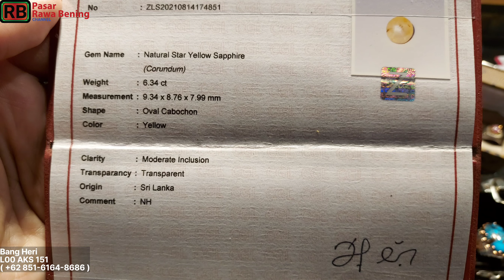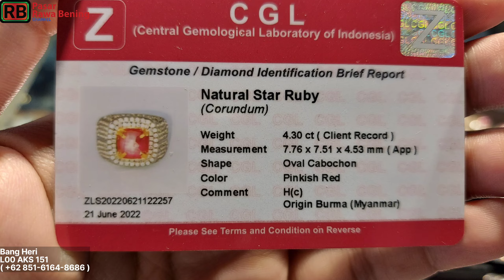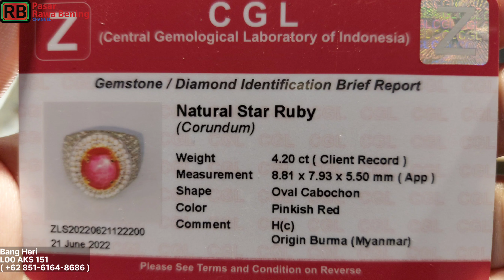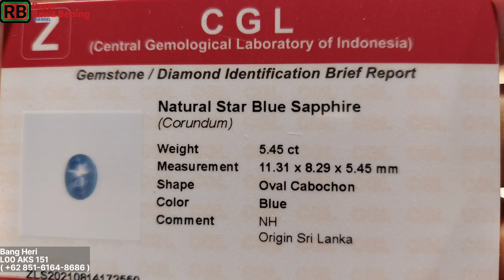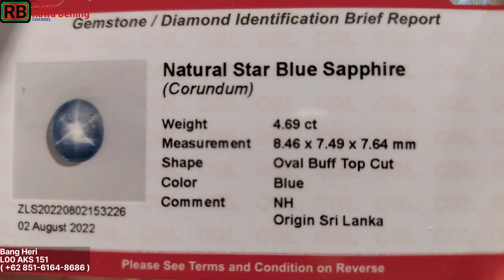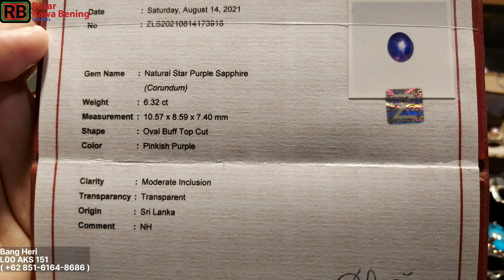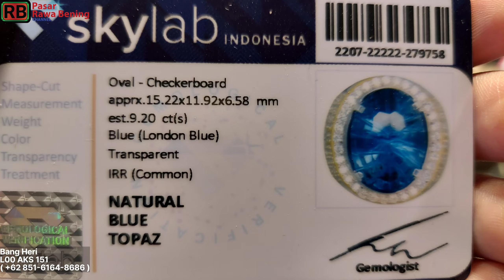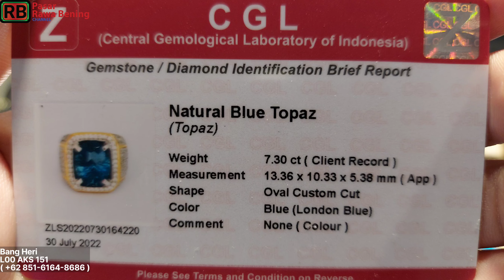Star Blue Sapphire Star Purple Sapphire Star Amethyst Custom Cut || Bang Heri - Pasar Rawa Bening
Star Blue Sapphire Star Purple Sapphire Star Pink Sapphire Star Yellow Sapphire Star Ruby Topaz London Blue Opal Cystal Black Opal Amethyst Custom Cut || Bang Heri - Pasar Rawa Bening

Bang Heri ( EL Bahar )
Toko Jayakarta
L00 AKS 151
Pasar Rawabening